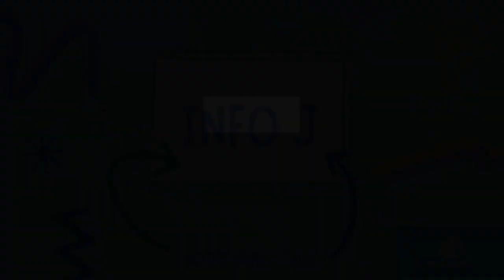1B Golda Mair i Ilhan Omar